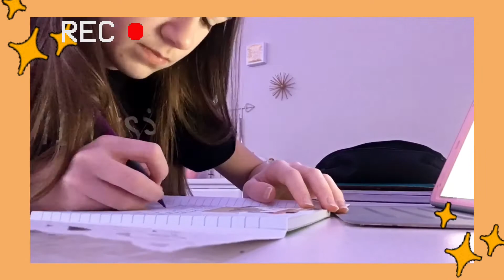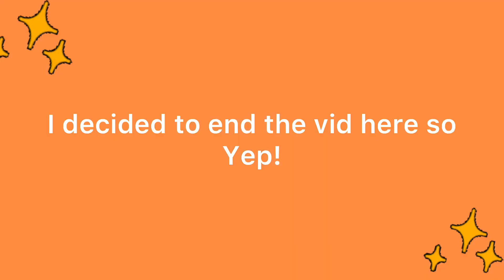Waking up at 6:00